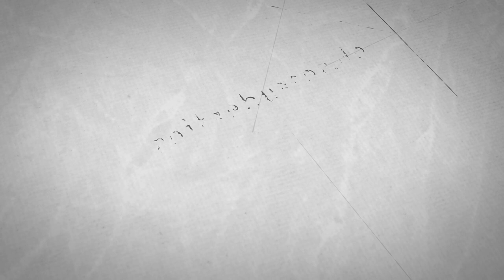Bundesregierung unterstützt Kimmich Impf-Zweifel direkt auf BPK – und keiner merkt es!